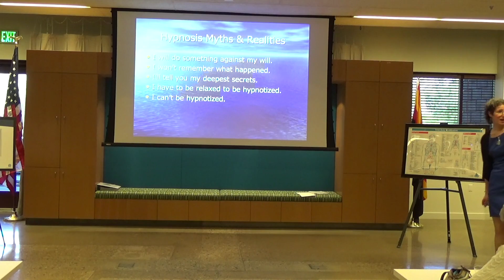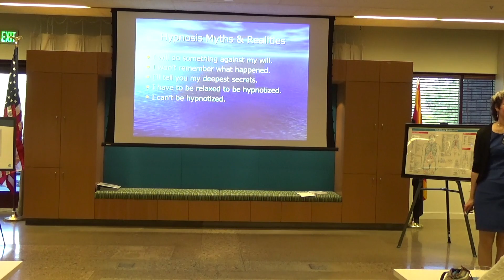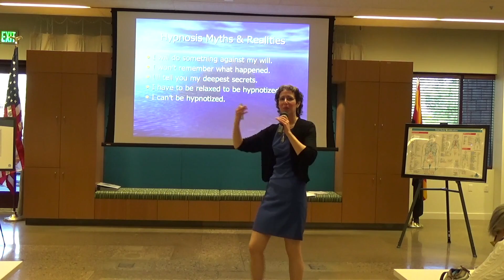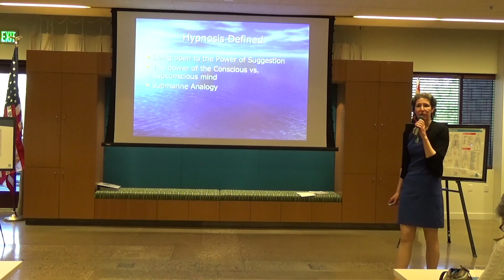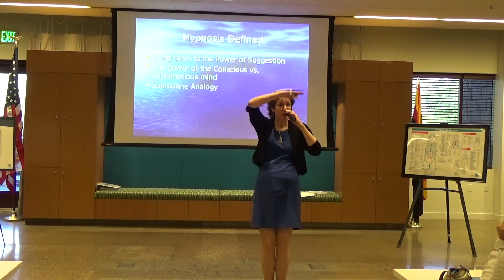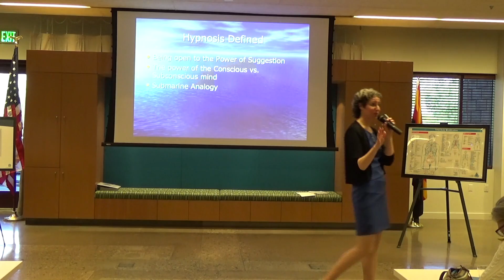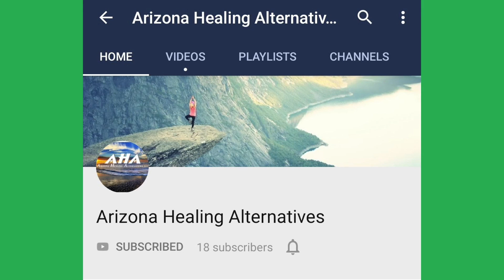Understanding Healthcare Options Part 5: Hypnosis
Welcome to Part 5 of a 5 part series called Understanding Healthcare Options.  In this part, I'll be discussing Hypnosis, specifically what it is and what it isn't and how it can help you.

Are you ready for your AHA Moment?
Contact Heather today for your remote or in-person session.

💠 Complimentary New Patient Consultation
During this 15 minute to 1 hour consultation, Heather will review your health history, evaluate your current treatments, and provide guidance on your current state of health. With Heather’s extensive knowledge of multiple treatment modalities such as: Western Medicine, Physical Therapy, Chiropractic, Acupuncture, Naturopathy, she will review options, benefits and risks of all therapies up to and including the alternative healing method of Total Body Modification (TBM). The consultation is complimentary with no obligation to continue with a healing session; however, Heather will leave enough time at the visit to begin a session if desired.

From allergies, fatigue, emotional stress, anxiety, weight loss struggles, pain, and much more, see what Total Body Modification and Heather Wen can do to help you in the office or from the comfort of your own home.

💠 Applied Kinesiology (Muscle Testing)
💠 Total Body Modification (TBM)
💠 Hypnosis
💠 Metaphysical/Spiritual Support
💠 Patient Advocacy Services
💠 Benefit/Risk Assessment of western and alternative healing techniques
💠 Recommendations to other health care practitioners as needed